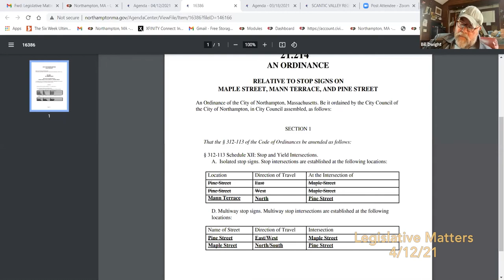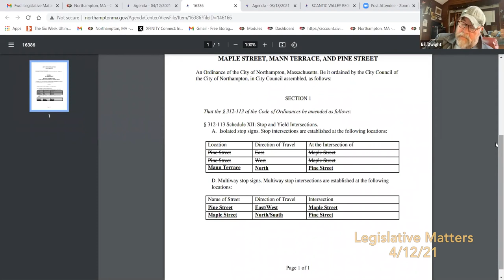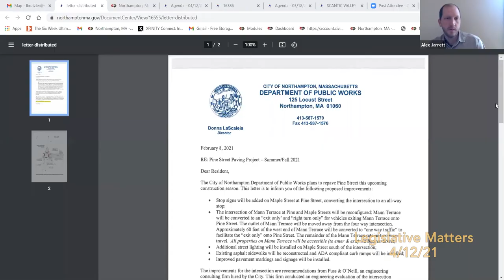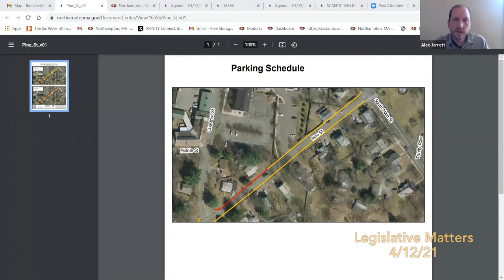Legislative Matters 4/12/21